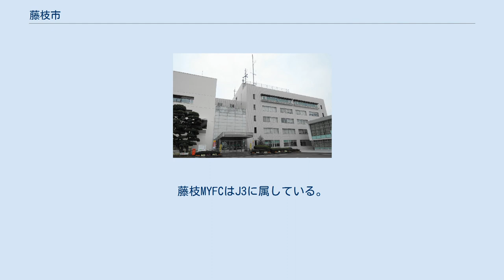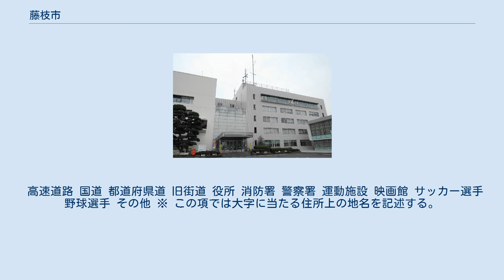藤枝市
藤枝市（ふじえだし）は、静岡県中部に位置する市。
 安倍川と大井川に挟まれた地域の都市である。
江戸時代には田中藩の城下町、東海道藤枝宿と岡部宿の宿場町であった。
田中城は、駿府城の西の守りとしても機能していた。
 静岡県中部では静岡市に次ぎ二番目に人口が多い。
また、静岡都市圏に属し、静岡市のベッドタウンとして機能している。
 2008年に中心市街地活性化に向けた基本計画を策定し、藤枝駅を中心とした中心市街地の再開発を推し進めている。
 市内の県立藤枝東高校は強豪であるなど、サッカーが盛ん。
藤枝市におけるサッカーの歴史は古く、大正時代に旧制志太中学校（第二次世界大戦後の県立藤枝東高校）の校技として採用されたことに始まる。
藤枝市の職員で構成する藤枝市役所サッカー部は全国自治体職員サッカー選手権大会で26回の優勝、天皇杯本大会への3回の出場などの実績があり、東海社会人1部リーグに属している。
藤枝MYFCはJ3に属している。
また、Jリーグに属しているアビスパ福岡はかつて藤枝ブルックスというチーム名で藤枝市を本拠地としていた。
 説1: 江戸時代の若一王子神社の社伝によれば、後三年の役（1083年～1087年）で源義家が奥州へ下る時に、若一王子神社（にゃくいちおうじじんじゃ）に立ち寄った。
その際に裏山の古い松の木に藤の蔓が絡まり、藤の花が咲き誇っているのを見て「松に花咲く藤枝の 一王子 宮居ゆたかに いく千代をへん」と和歌を詠んだことから。
 説2: 藤の枝の様に細長い宿場町だから。
 市章は、市の花である藤に見られる高潔な気品を藤枝の姿として、永遠に汚れない清潔な市として躍進と発展を遂げることを願ったもの。
 わたくしたちは藤枝市民であることに誇りをもち、健康と安全を増進し、教育と福祉の充実に努め、文化や産業を向上させて、限りない発展と平和を築くようこの憲章を定めます。
 恵まれた自然を大切にし、美しいまちをつくりましょう。
 丈夫なからだをつくり、活力あるまちをつくりましょう。
 豊かなこころを育て、明るいまちをつくりましょう。
 暖かい家庭をきずき、住みよいまちをつくりましょう。
 仕事にはげみ助けあい、伸びゆくまちをつくりましょう。
 静岡県中部の志太平野に位置する。
北部は山間部になっている。
 都市としての藤枝は田中城を中心に発展したが、田中城跡（跡地に西益津小学校が立つ）は藤枝駅から離れた所に位置しており、焼津市内の西焼津駅からの方が近い。
 藤枝市中心部周辺の空中写真。
瀬戸川沿いに古くからの市街地が広がる。
市街地東方（画像右）に見える円形状の地割が田中城跡である。
1988年撮影の5枚を合成作成。
 市長職務執行者 市長 市議会 緑茶、梨、シイタケ、ミカン、タケノコ 食料品、家具、木材 市内に立地する主な工場 市内の主な商業地 市内に本社がある主な企業 市内に立地する主な事業所 （藤枝市のホームページに掲載している園と、静岡県私立幼稚園振興協会ホームページに掲載している園を掲載） 市立 私立 県立 私立 かつては静岡鉄道駿遠線が走っていた。
1913年に藤相鉄道として開業し、1970年に廃止となった。
 高速道路 国道 都道府県道 旧街道 役所 消防署 警察署 運動施設 映画館 サッカー選手 野球選手 その他 ※ この項では大字に当たる住所上の地名を記述する。